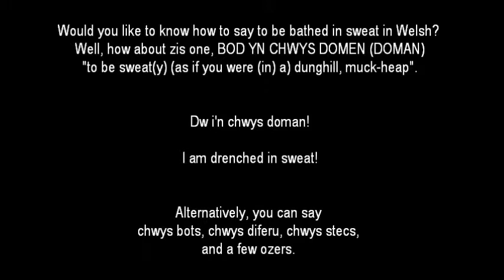(learning Welsh) chwys domen (dripping with sweat) vid PNT ze DAY 172